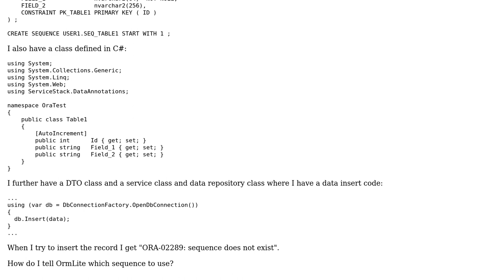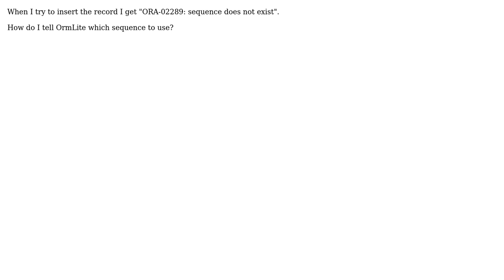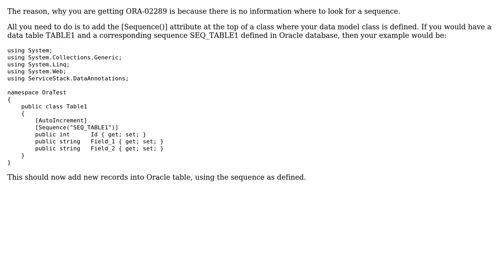How to use Oracle sequence in Servicestack Ormlite?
With thanks & praise to God, and with thanks to the many people who have made this project possible! You are responsible for your own actions.